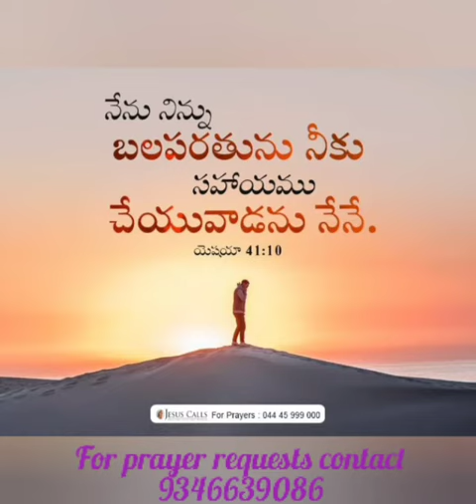Prayer conducted to our Bro.Sathish house by Paul Prayer Team